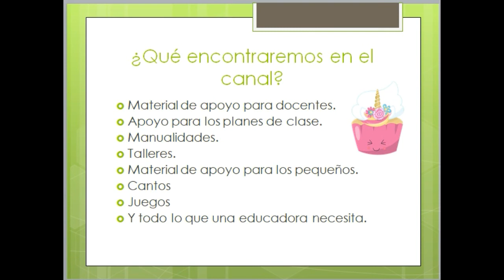1 presentacion del canal